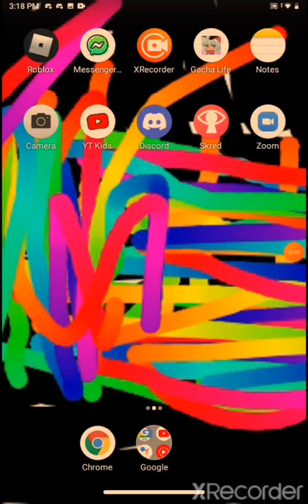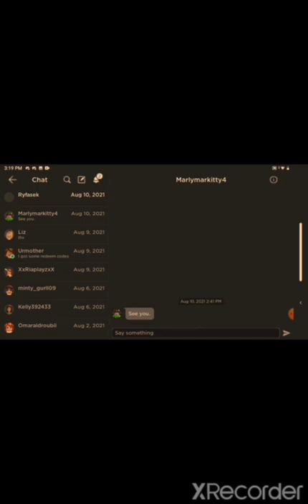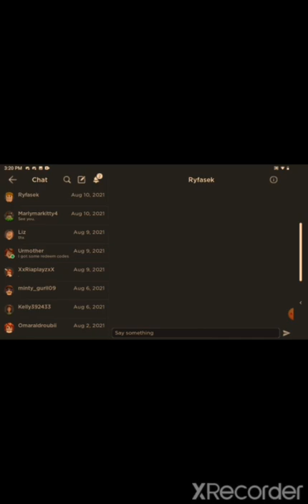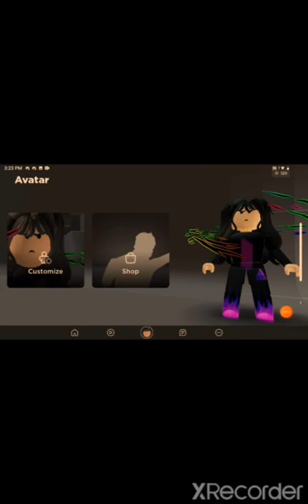seeing how robux character I have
as you see I have a style at Roblox the style name is softie